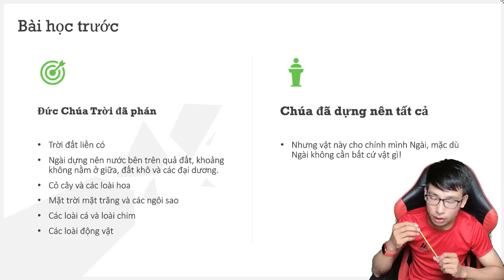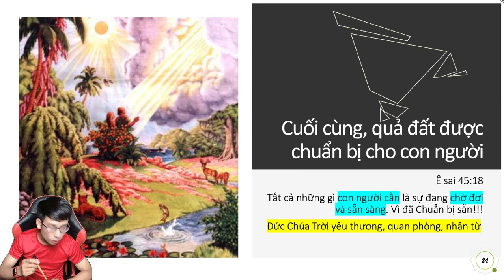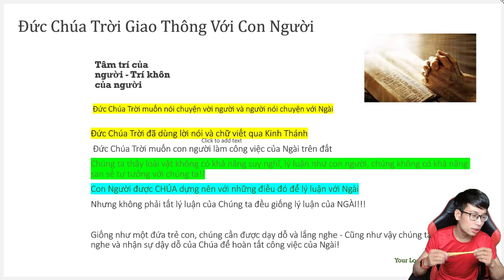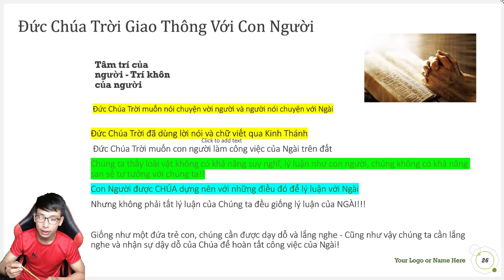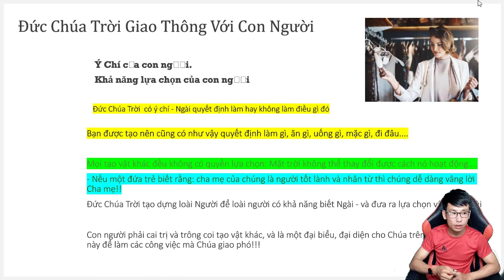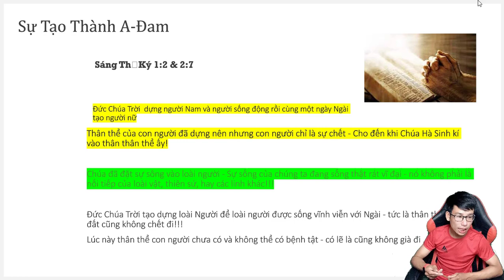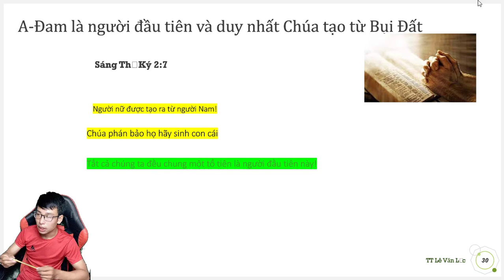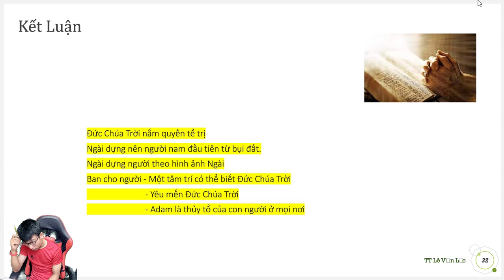Nền Tảng Vững Chắc, Bài 6, Đức Chúa Trời Tạo Nên Loài Người, Mark Pi,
Nền Tảng Vững Chắc, Bài 6, Đức Chúa Trời Tạo Nên Loài Người,
nen tang can ban, bai, Đức Chúa Trời Tạo Thành Con Người

00:55 Giới Thiệu và Ôn Tập Bài Học Trước Sự Tạo Dựng Của Đức Chúa Trời
01:31 Tầm Quan Trọng Của Việc Tạo Dựng Loài Người
03:36 Đức Chúa Trời tạo nên vườn địa đàng Dành Cho Loài Người
04:30 Ý Nghĩa Đức Chúa Trời tạo nên Loài Người Theo Hình Ảnh Ngài
15:33 Đức Chúa Trời Tạo Dựng ADAM
19:30 ADAM là người đầu tiên là tổ tiên của loài người.
20:31 Đức Chúa Trời giao quyền cai trị toàn địa cầu.
21:50 Kết Luận, ý nghĩa việc Chúa tạo thành loài người

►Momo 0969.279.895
or
►Chủ Tài Khoản: Lê Văn Lộc
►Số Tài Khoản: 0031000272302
►Swift Code: BFTV VNVX